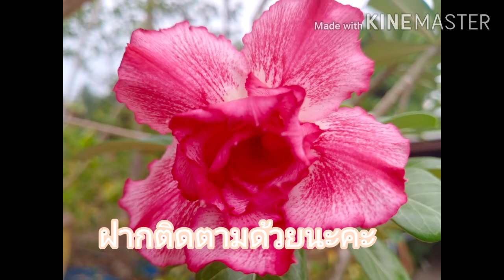ชวนชม กุหลาบทะเลทราย Desert Rose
ชวนชม                  พรรณไม้มีสีสัน
ดอกนั้นสวยงาม       ปลูกเลี้ยงง่าย
ทนต่อสภาพ             แห้งแล้งมากมาย
จนได้สมญานาม       กุหลาบทะเลทราย
ชวนชมสมตำนาน     เชื่อโบราณ
ต้นไม้มงคล               คนชื่นชม